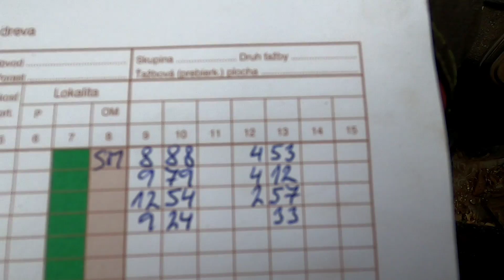Ťažba najväčšieho smreka v novom roku, Big spruce, Forestwork, Felling trees, Stihl ms462, Amles